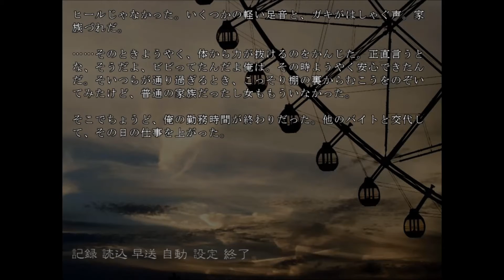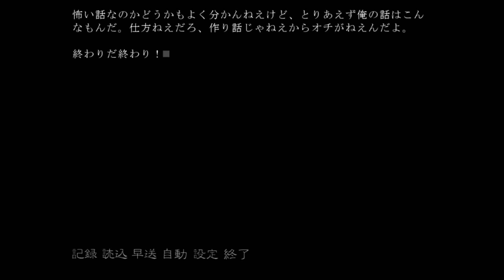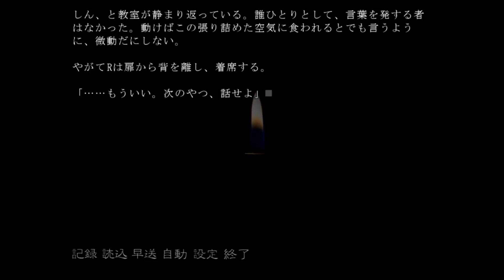【お化け屋敷の女】仮にAくんとしよう Part.04【ホラー系ノベル実況】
ホラーノベルゲーム「仮にAくんとしよう」の実況動画（Part.04）です。
お化け屋敷のバイトも大変だよな。連日のように訪れるカップルや家族連れに対し、毎回脅かし続けるのだから。
そんな中、女がたった一人で、懐中電灯もつけずに歩いてきたんだよ。高いヒールを履いて、カジュアルな格好までしてさ。
「変わった女もいるもんだな」って思うよな。でもさ、その女、もっと変わっているなって思うことがあってさ. 。
※小休憩やリテイク等から、カットを多く入れています。